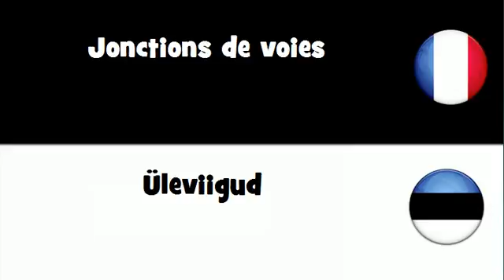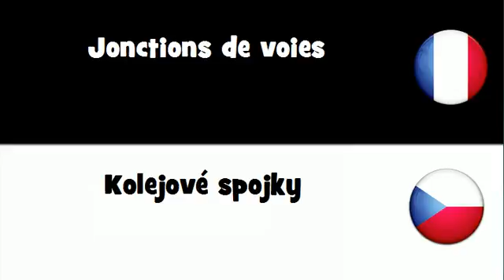VOCABULAIRE EN 20 LANGUES = Jonctions de voies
frenchwithvincent VOCABULAIRE EN 20 LANGUES = Jonctions de voies